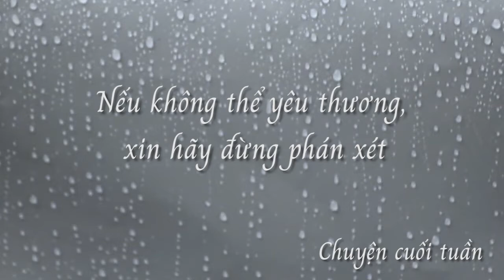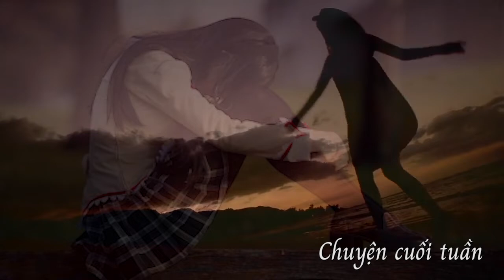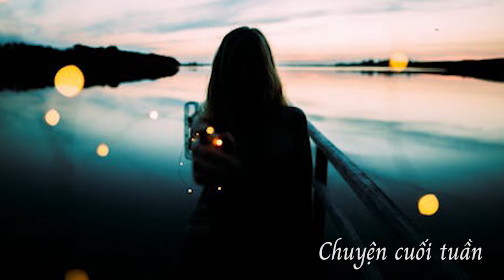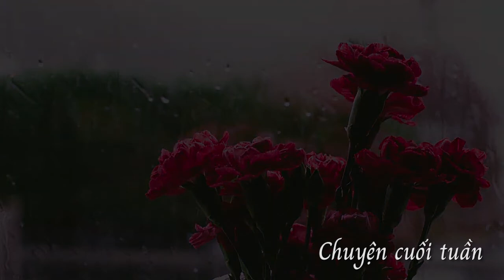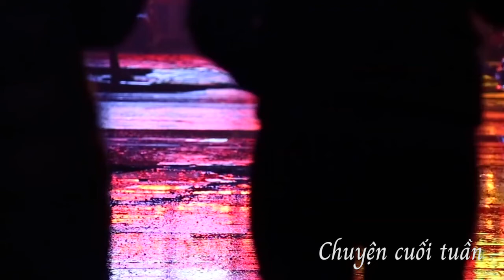Nếu không thể yêu thương, xin hãy đừng phán xét I Chuyện cuối tuần 02